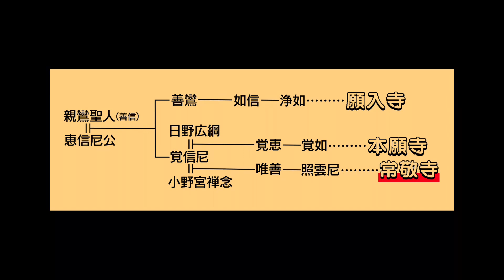【常敬寺ラジオ】いのちの花びら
雪国のお寺にも春がやってきました！（4月9日収録）